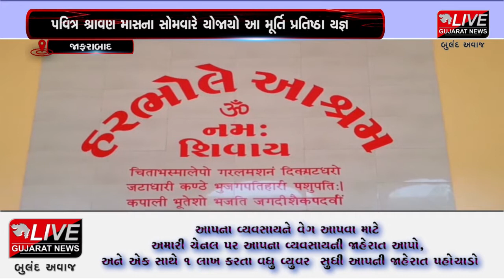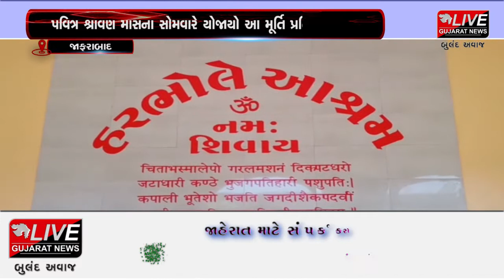જાફરાબાદ: શહેરમાં આવેલ સ્મશાન ગૃહમાં શિવજીની મૂર્તિ પ્રતિષ્ઠા યજ્ઞ યોજાયો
જાફરાબાદ શહેરમાં આવેલ સ્મશાનગૃહમાં પવિત્ર શ્રાવણ માસના સોમવારે શિવજીની મૂર્તિ પ્રતિષ્ઠા યજ્ઞ યોજાયો હતો. આ યજ્ઞમાં મુખ્ય યજમાન પદે જાફરાબાદના એસ.કે. એન્જિનિયરના માલિક શાંતિલાલ ભારદિયા દ્વારા યજ્ઞ વિધી કરાઈ હતી. સ્મશાનગૃહમાં પણ શિવજીની મૂર્તિની સ્થાપના ભરતભાઇ બારૈયા દ્વારા કરવામાં આવી હતી.